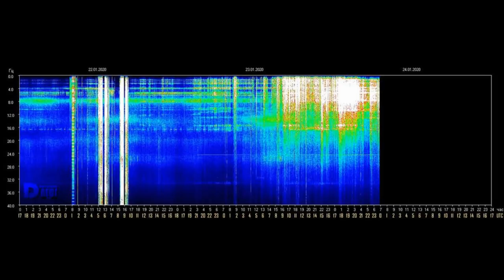The HEART PORTAL is Connection to the Infinite ~ Plasma LIGHT Codes Kin 195: Blue Cosmic Eagle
The Secret of Light by Walter Russell

The Way in - A Book of Self-Discovery By Barry Long

Becoming Supernatural: How Common People Are Doing the Uncommon by Dr. Joe Dispenza

Patricia Cota-Robles - Return To Christ Consciousness

Divine Alchemy: We Are Becoming Crystalline Light Beings

The Earth Path: Grounding Your Spirit in the Rhythms of Nature

Gene Keys: Unlocking the Higher Purpose Hidden in Your DNA - by Richard Rudd

Time and the Technosphere: The Law of Time in Human Affairs